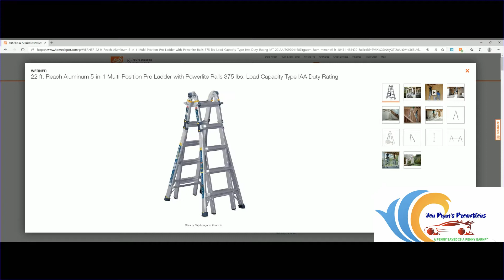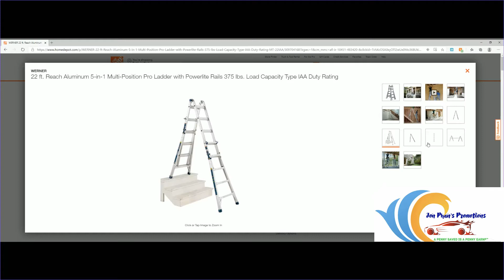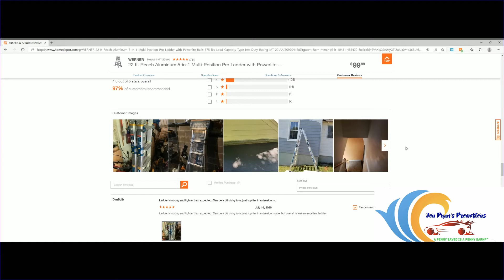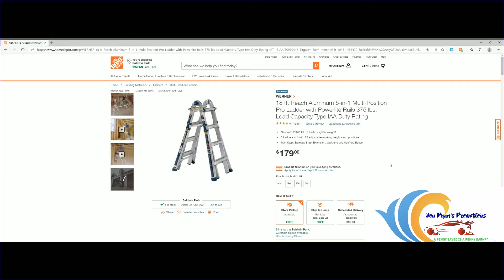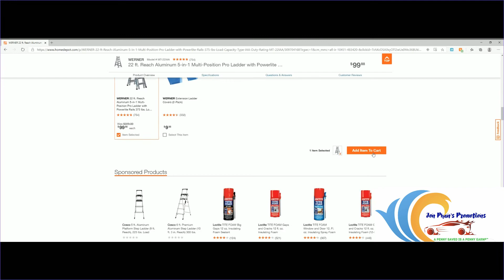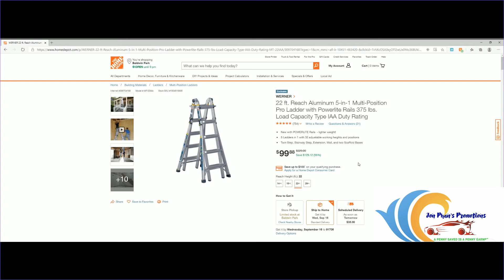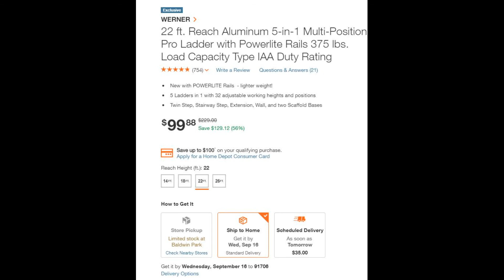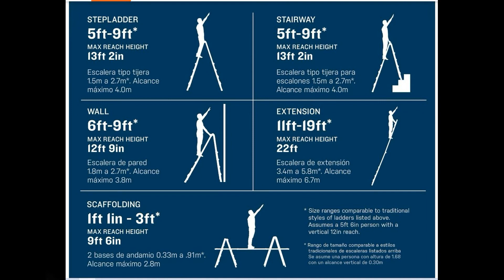22 ft Reach Aluminum 5 in 1 Multi Position Pro Ladder with Powerlite Rails 375 lbs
If your into fishing, technology, savings, discounts, and promotions you have come to the right place.  On and off I will do a quick review on a certain products.  When my vehicles need an oil change or service, I will do that as well.  Just sit back, relax, and enjoy the savings.

22 ft. Reach Aluminum 5-in-1 Multi-Position Pro Ladder with Powerlite Rails 375 lbs
Werner has introduced their LIGHTEST 375 lbs. Duty Rating Multi-Position ladder with new POWERLITE rails, which is almost over 10% lighter than the previous version. This NEW and innovative 22 ft. reach Multi-Position Ladder includes 32 adjustable positions which allow you to do more jobs quickly and safely and still meets the needs of the PRO. No addtional purchases are necessary for any of the five positions. This ladder is really 5 ladders in 1 (Extension Ladder, Double-Sided Twin Step Ladder, Stairway Ladder, Wall Ladder and 2 self-supported Scaffolding Bases). The new and improved shatterproof aluminum J-Locks are easy to operate and the oversized impact resistant push knobs will protect your ladder for years to come.

Lightest weight 375 lbs. multi-position ladder from Werner
Do more with less, 5 ladders in 1 (extension ladder, double-sided twin step ladder, stairway ladder, 90 wall ladder and as 2 self supported scaffolding bases)
Increased durability with new shatterproof j-locks and oversized push knobs
Extra-wide flared bottom for firm support
Slip-resistant feet
Adjustable telescoping design for maximum versatility
Designed for 1 or 2-person jobs
Size refers to the ANSI definition of length, ANSI code: A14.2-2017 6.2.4
New industrial design
Shatter-proof J-locks

If you would like to sponsor the video or want me to review your products, unbox, install I can be reached at .